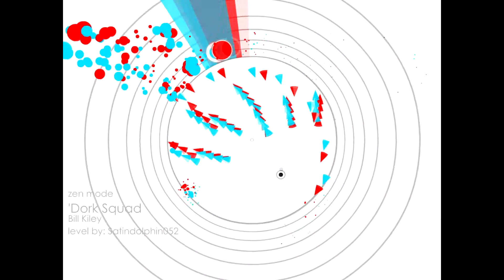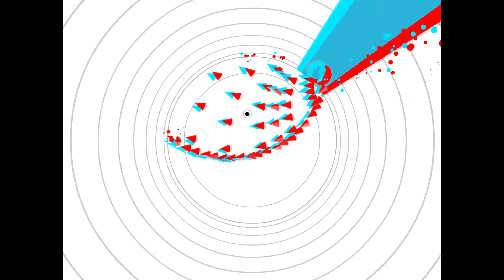Soundodger+ Custom Level - Dork Squad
I made Bill Kiley song* this one with a 3D effect† on it too, doesn't work too well on streams but others are good

Song by Bill Kiley
Game by StudioBean

 *Because there obviously isn't enough
 †3D effect is Red/Cyan glasses only‡
 ‡3D effect may not even work